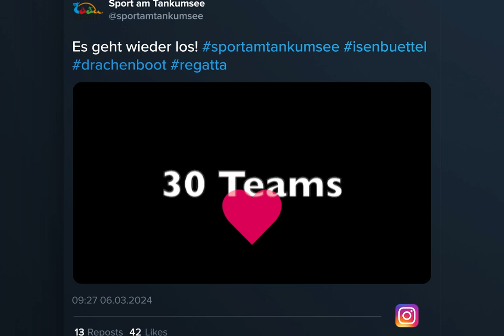Sport am Tankumsee 2024 - Der Countdown läuft!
Heute in einer Woche geht es los!
Wir freuen uns schon auf euch.